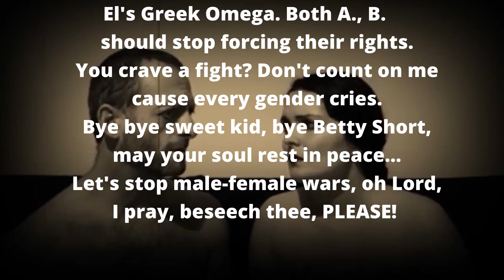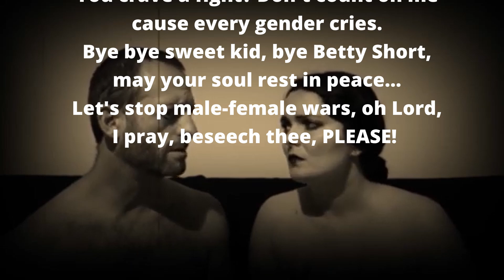Is Betha El? (My 2014 poem)